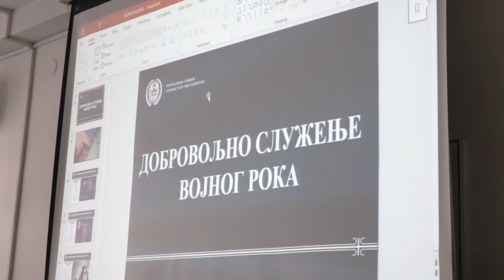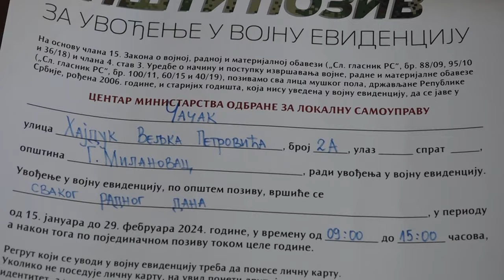PRILOG - PROMOCIJA DOBROVOLJNOG SLUŽENJA VOJNOG ROKA U TŠ „JOVAN ŽUJOVIĆ“ / 24.01.2024./TV GM PLUS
Centar Ministarstva odbrane za lokalnu samoupravu Čačak nastavlja da vrši promociju dobrovoljnog služenja vojnog roka i vojno-stručnog osposobljavanja za redovne oficire. Danas je u Tehničkoj školi „Jovan Žujović” učenicima završnih razreda, prezentaciju na tu temu održao major Ivan Marjanović, načelnik Centra Ministarstva odbrane Čačak.